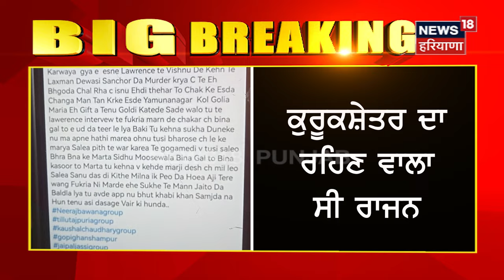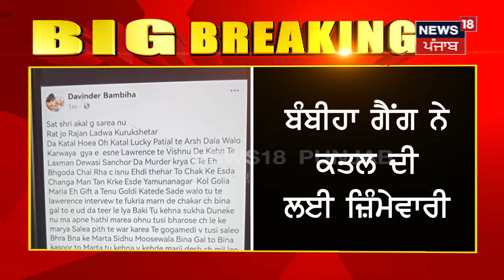Lawrence ਦੇ Shooter ਦਾ Haryana 'ਚ ਕਤਲ, ਅਰਸ਼ ਡਾਲਾ ਨੇ ਸੋਸ਼ਲ ਮੀਡੀਆ 'ਤੇ ਪਾਈ ਪੋਸਟ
ਲਾਰੈਂਸ ਦੇ ਸ਼ੂਟਰ ਦਾ ਹਰਿਆਣਾ 'ਚ ਕਤਲ। ਯਮੁਨਾਨਗਰ 'ਚ ਸ਼ੂਟਰ ਰਾਜਨ ਦਾ ਕਤਲ। ਬੇਰਹਿਮੀ ਨਾਲ ਉਤਾਰਿਆ ਮੌਤ ਦੇ ਘਾਟ। ਹੱਥ ਪੈਰ ਬੰਨ੍ਹ ਕੇ ਕੀਤਾ ਅੱਗ ਦੇ ਹਵਾਲੇ। ਯਮੁਨਾ ਨਹਿਰ ਨੇੜੇ ਮਿਲੀ ਰਾਜਨ ਦੀ ਸੜੀ ਹੋਈ ਲਾਸ਼। ਬੰਬੀਹਾ ਗੈਂਗ ਨੇ ਕਤਲ ਦੀ ਲਈ ਜ਼ਿੰਮੇਵਾਰੀ। ਅਰਸ਼ ਡਾਲਾ ਨੇ ਸੋਸ਼ਲ ਮੀਡੀਆ 'ਤੇ ਪਾਈ ਪੋਸਟ। ਨਿਊਜ਼ 18 ਨਹੀਂ ਕਰਦਾ ਪੋਸਟ ਦੀ ਪੁਸ਼ਟੀ। ਕੁਰੂਕਸ਼ੇਤਰ ਦਾ ਰਹਿਣ ਵਾਲਾ ਸੀ ਰਾਜਨ।

 News18 ਪੰਜਾਬ/हरियाणा/हिमाचल एक क्षेत्रीय न्यूज़ चैनल है जिसपर ਪੰਜਾਬ, हरियाणा, हिमाचल, देश एवं विदेश की खबरें प्रकाशित की जाती हैं | समाचारों क साथ-साथ इस चैनल पर समकालीन विषयों पर वाद-विवाद एवं विशेष सीरीज भी प्रकाशित होती हैं जो की काफी रोचक एवं सूचनापूर्ण हैं |n18oc_yamunanagar